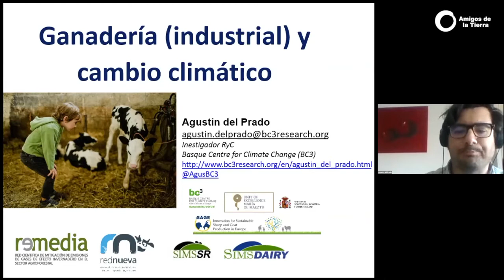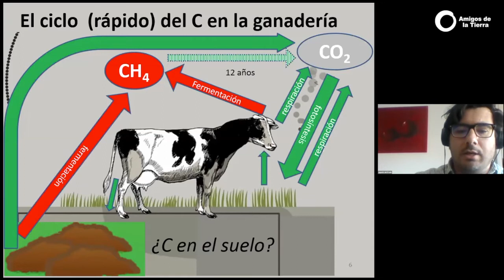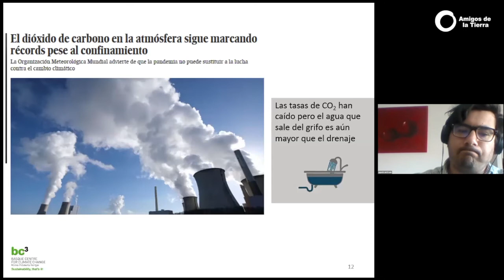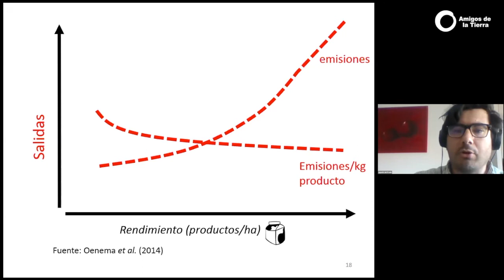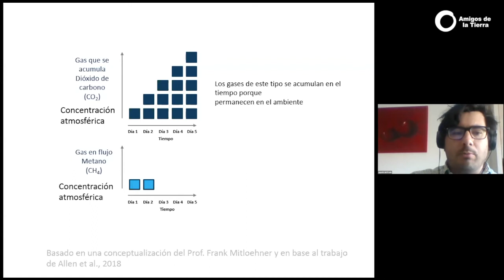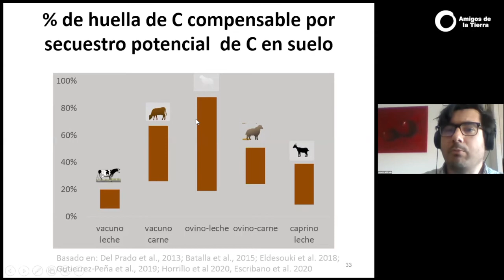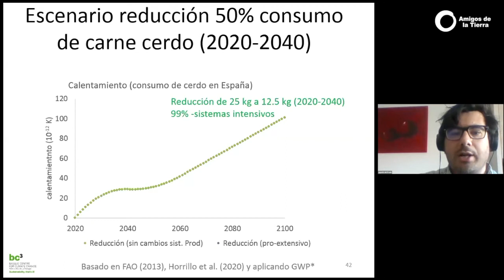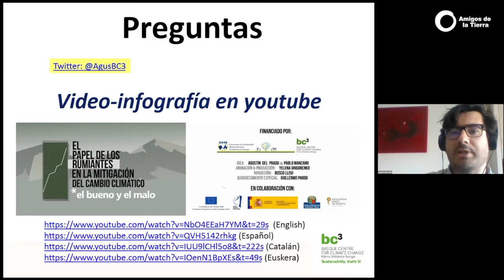[CONFERENCIA ONLINE] Ganadería Industrial y Cambio Climático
Ganadería Industrial y Cambio Climático
Agustín del Prado. Investigador del BC3-Basque Centre For Climate Change
Modera: Andrés Muñoz Rico
Responsable de Soberanía Alimentaria de Amigos de la Tierra

Estamos organizando 8 mini-jornadas online, en el marco de nuestra campaña «Menos carne, mejor carne», en diferentes días, con horarios de tarde y de mañana, para que puedas apuntarte a todas o a la que mejor te venga.

Las mismas girarán en torno a la ganadería industrial y sus impactos, así como sobre las sus alternativas, como la reducción de carne y la ganadería ecológica y extensiva.

[Este vídeo se exhibe en este canal como parte del portfolio de producción de así - Agencia Social de Imagen. Cada vídeo mantiene el copyright de la organización que ha encargado la producción.